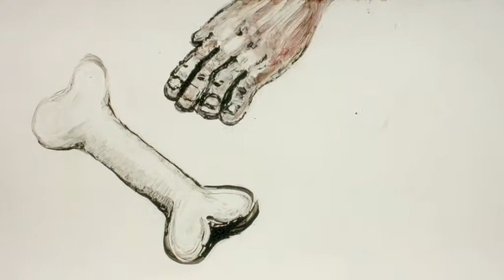CANVAS by Merle Koch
Beauty is in the eye of the beholder. So is ugliness as its opposite. But what if somebody really transforms in what other people see in him or her? All the roles, the prejudices and clichés? Like a Canvas to which everybody paints his or her ideas and desires? How would everyday life be? A walk through the city full of people? Canvas is a young woman who goes through a lot of changes until she realises that she has to change something for herself.